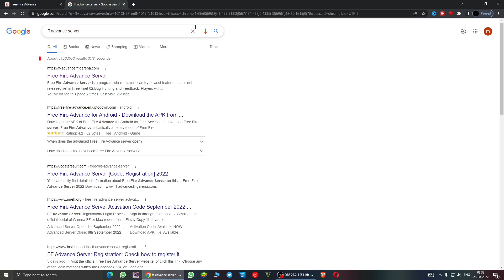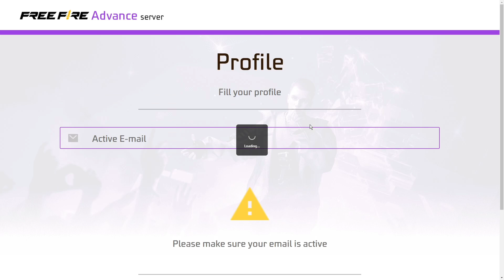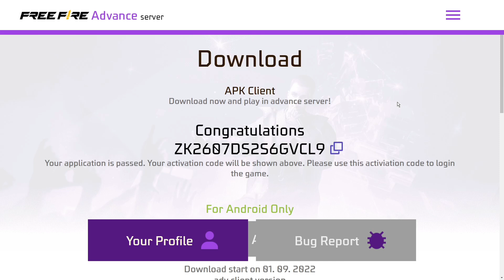Free Fire Advance Server Download | FF Advance Server | How To Download Advance Server Free Fire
HOW TO DOWNLOAD FREE FIRE ADVANCE SERVER ll FREE FIRE ADVANCE SERVER REGISTERATION ll ADVANCE SERVER
FREE FIRE ADVANCE SERVER ACTIVATION CODE | ADVANCE SERVER ACTIVATION CODE | ADVANCE SERVER FREE FIRE
HOW TO DOWNLOAD FREE FIRE ADVANCE SERVER 😱⚡ || FREE FIRE ADVANCE SERVER KAISE DOWNLOAD KAREN!
How To Download & Open Free Fire Advance Server | Ob35 Update Free Fire | Advance Server Free Fire |
HOW TO DOWNLOAD & OPEN FREE FIRE ADVANCE SERVER | FREE FIRE ADVANCE SERVER OB36 KAISE DOWNLOAD KAREN
How to Download and Register Free Fire Advance Server || How to Download Free Fire Advance Server
😍 Free Fire Advance Server Download | How To Download Free Fire Advance Server | OB36 Advance Server
HOW TO DOWNLOAD FREE FIRE ADVANCE SERVER 🤯⚡ || ACTIVATION CODE TRICK - GARENA FREE FIRE
How To Get Free Fire Advance Server | How To Download Free Fire Advance Server 2022

advance server free fire download link tamil
advance server free fire apk download 2022
free fire advance server download apk problem
download apk advance server free fire mediafıre
free fire advance server download android
free fire advance server download for pc
free fire advance server download failed
free fire advance server download file problem
free fire advance server download freek yt
how to download free fire advance server without facebook log in
advance server free fire kasari download garne
free fire advance server download gun skin
how to download advance server free fire with google account
free fire advance server kaise download karen google se
cara download advance server free fire di google
free fire advance server game download
advance server free fire kab download hoga
advance server free fire how to download
how to download advance server free fire 2022
how to download advance server free fire new update
how to download advance server free fire in iphone
how to download advance server free fire today
advance server free fire download in tamil
advance server free fire download link in telugu
download advance server free fire indonesia
how to download advance server free fire in mobile